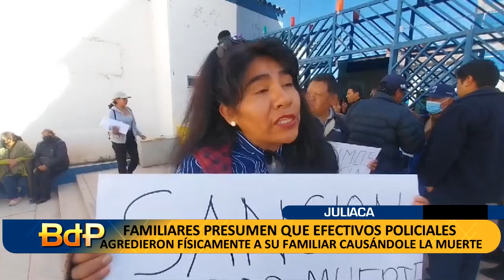FAMILIARES: PRESUMEN QUE EFECTIVOS POLICIALES AGREDIERON FÍSICAMENTE A SU FAMILIAR HASTA LA MUERTE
LOS FAMILIARES Y AMISTADES DEL CIUDADANO , QUIEN AMANECIÓ SIN VIDA EN EL INTERIOR DE LA CARCELETA DE LA COMISARÍA DE SANDIA, SE TRASLADARON HASTA LOS EXTERIORES DE LA DIVISIÓN DE MÉDICO LEGAL DEL MINISTERIO PÚBLICO, DONDE EXIGIERON JUSTICIA PARA EL FALLECIDO